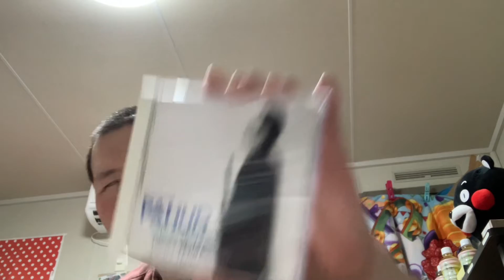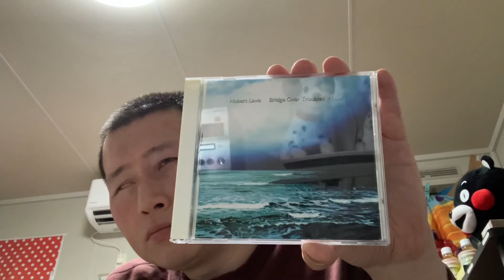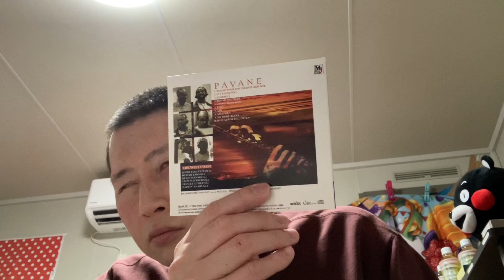本日は今持っているフルートのCDを紹介します。7